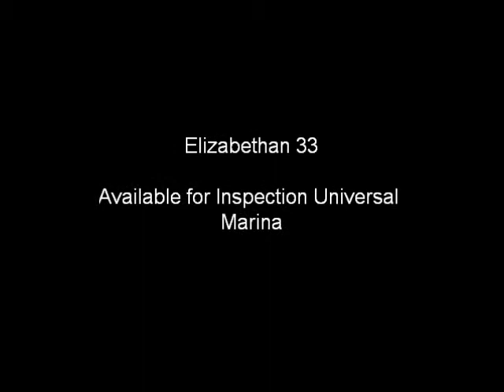Elizabethan 33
Williams & Smithells Ltd. Elizabethan 33. Built 1979. Very well maintained classic cruiser with comprehensive inventory. New deck and mast winches, All standing and running rigging recently replaced, new Tac Tic navigation inventory including chart plotter, New boom and rod kicker 2009. Sleeps 5 in 2 cabins. £32,500.